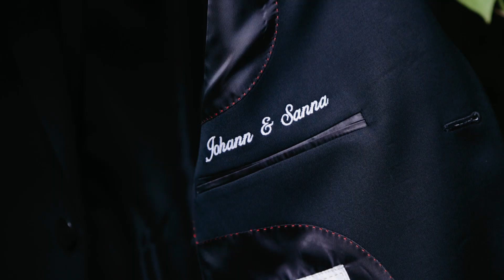Indian and Swedish Fusion Wedding in India 🇮🇳♥️🇸🇪 Beautiful Wedding Celebration!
Indian weddings are so much fun. The costumes, the dancing, the food...